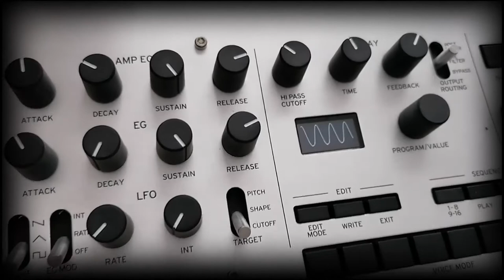Dark Ambient with Qu-Bit Nebulae v2, Moog DFAM and Korg Minilogue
Some soundscapes to old Super 8 films from 1977 by Peter Marx.

Qu-Bit Nebulae plays a sample of a violist I recorded in the Basilica di San Marco, Milan and runs through Grayscale Microcell (Pitch-Shifter Mode).
Divkid Ochd (attenuated by Erogenous Tones Levit8) is doing some modulation.
Korg SQ-1 triggers the Moog DFAM.
Koma Fieldkit receives radio noise and Fieldkit FX adds spring reverb and delay.
I play some notes on the Korg Minilogue with saturation and tape delay by Strymon Deco, some bitcrushing by OTO Biscuit and reverb and delay by Neon Egg Planetarium.
Epic reverb by Meris Mercury7.